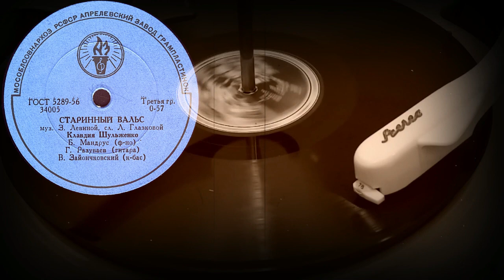СТАРИННЫЙ ВАЛЬС исп. КЛАВДИЯ ШУЛЬЖЕНКО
СТАРИННЫЙ ВАЛЬС муз.З.Левиной, сл.Л.Глазковой, исп. КЛАВДИЯ ШУЛЬЖЕНКО, Б.Мандрус (ф-но), Г.Разуваев (гитара), В.Зайончковский (к-бас)